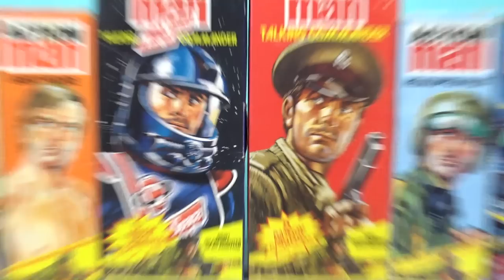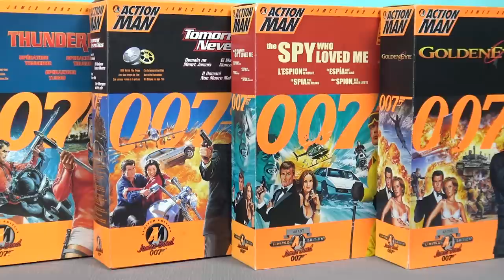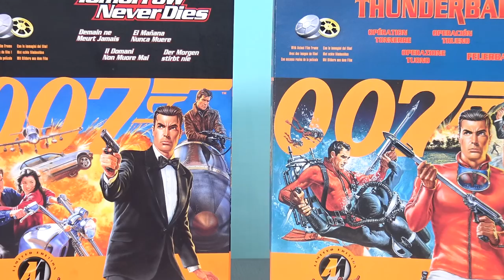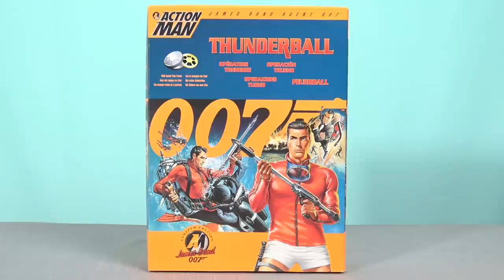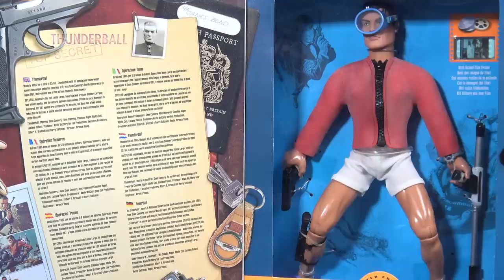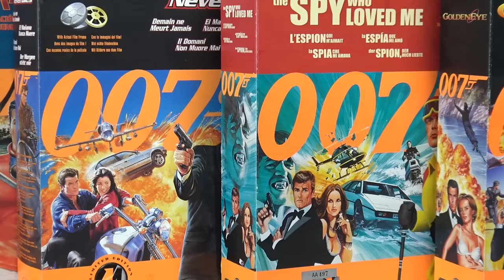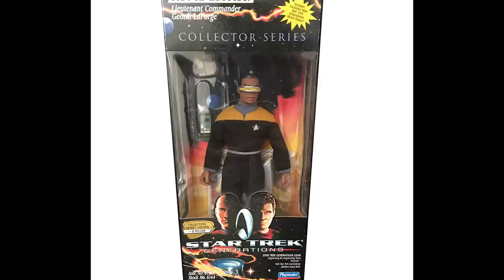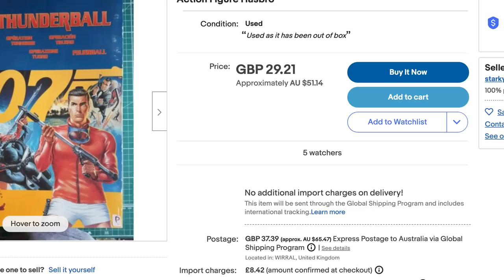Action Man James Bond Figures - From Hasbro With Love